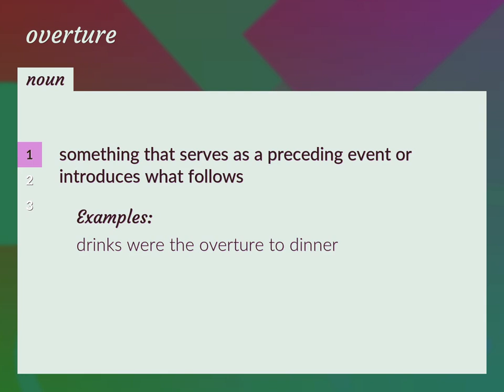Overtures | meaning of Overtures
What is OVERTURES meaning?